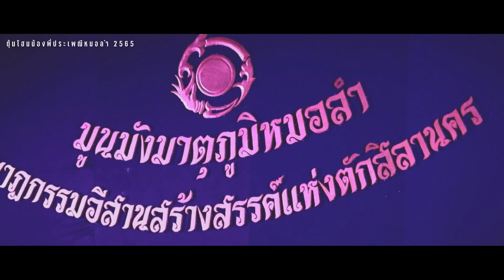รวมเมดเลย์ โอ ณัฐฐาพล รับเชิญ - งานตุ้มโฮมน้องพี่ประเพณีหมอลำ 2565 คณะศิลปกรรมศาสตร์ มมส